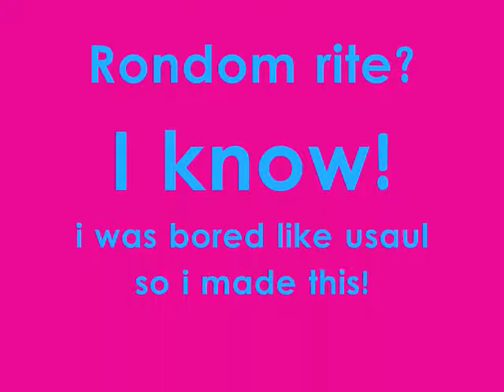Random Trolley-ness!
me playing some trolley games